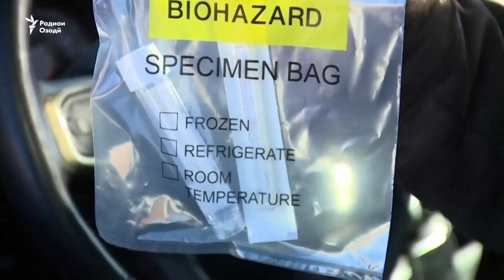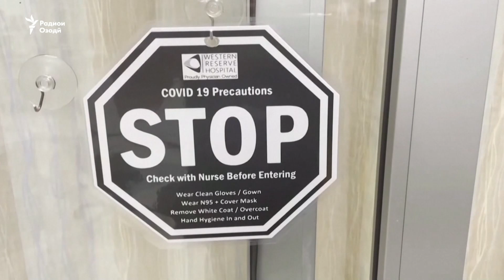Хавфи сирояти Омикрон бештар, вале хатари марг аз гирифторӣ ба ин вирус камтар будааст